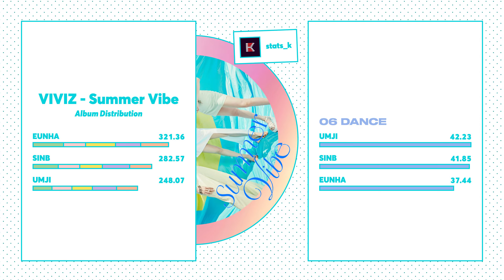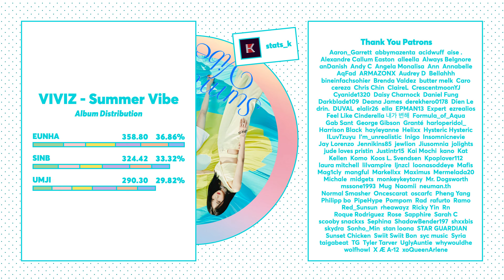VIVIZ - Summer Vibe (Album Distribution)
[VIVIZ - Summer Vibe]
"Loveade"
"Siesta"
"Party Pop"
"Love Love Love"
"Dance (춤)"